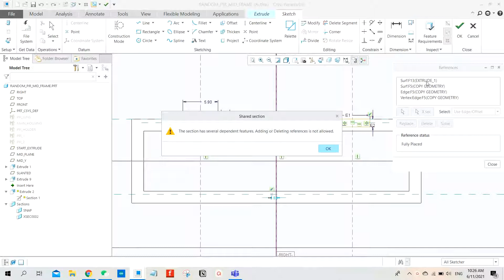Creo: The section has several dependent features. Adding or Deleting references is not allowed